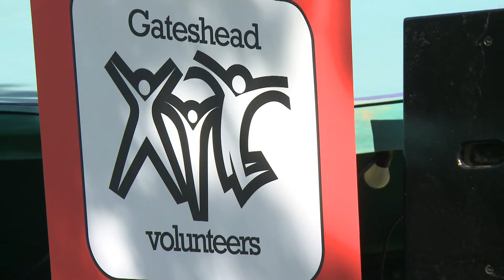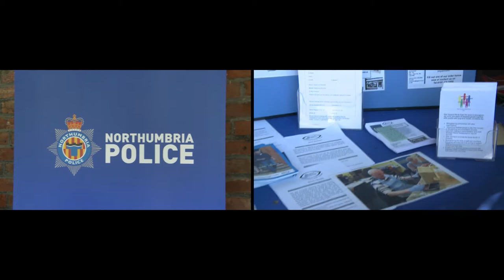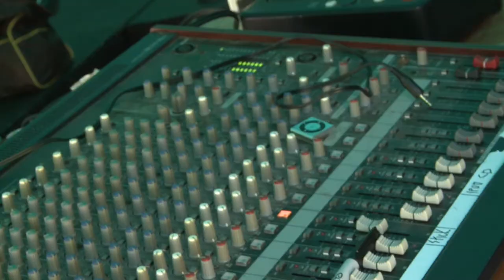Volunteers Live Event held in Saltwell Park, Gateshead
Celebration of all volunteers who support their chosen organisation and to raise awareness of other valuable work carried out within the borough of Gateshead.